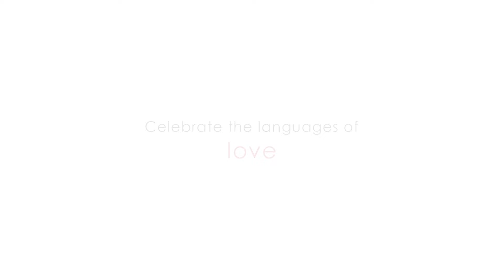Valentine's Day 2023 | Celebrate the Language of Love | Kushal's Fashion Jewellery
This Valentine's Day 2023 celebrate the Language of Love with Kushal's Fashion Jewellery's special collection curated with Glistening Zircons and Classy 92.5 Sterling Silver ❤️